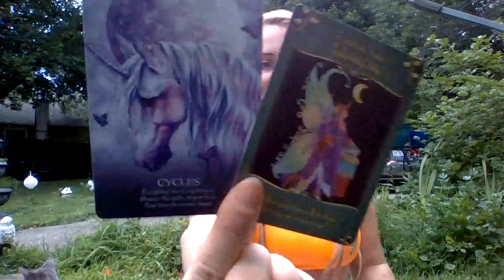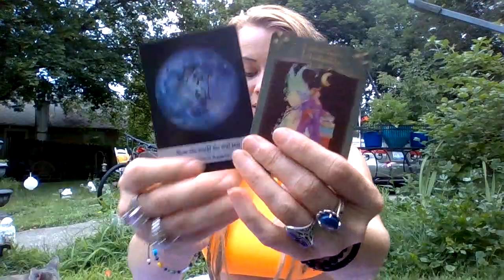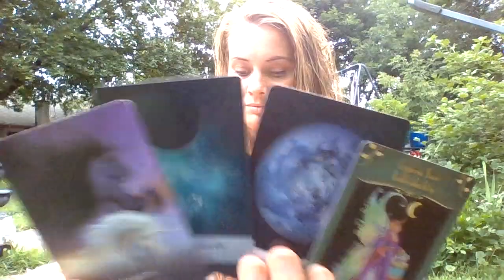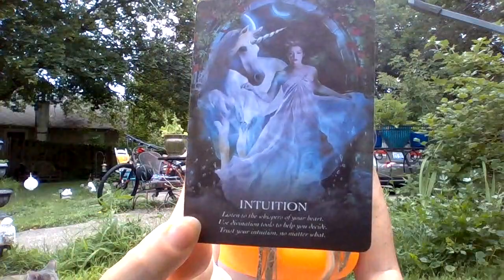Don't Be Afraid To Reinvent Yourself Indigo Channel, Re-polarizing, BAH BAH BLACK SHEEP